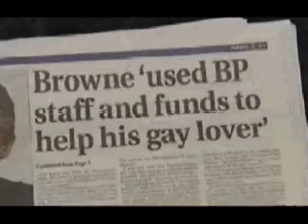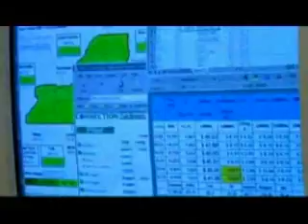RealGlobalNews.com - BP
RealGlobalNews short about BP after the resignation of its Chief Executive - for more videos like this see realglobalnews.com